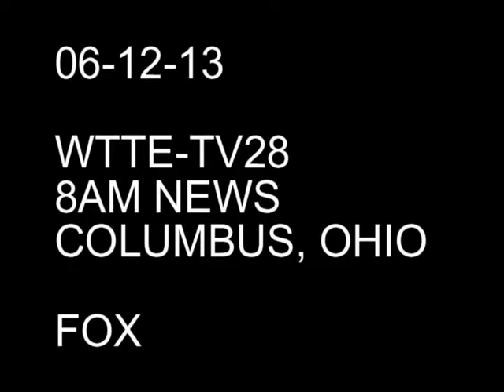06 12 13 WTTE TV28 8AM Your Pets and Severe Weather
with Dr. Nikki Eaton from Animal Hospital of Polaris (Lewis Center, Ohio.)